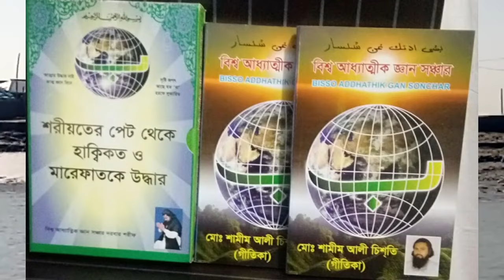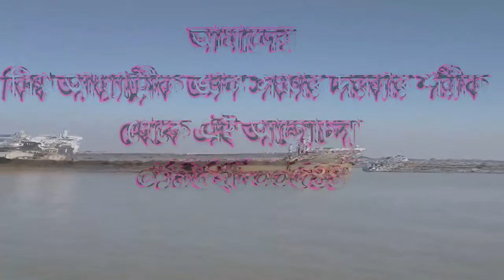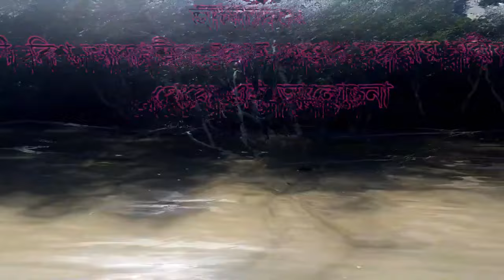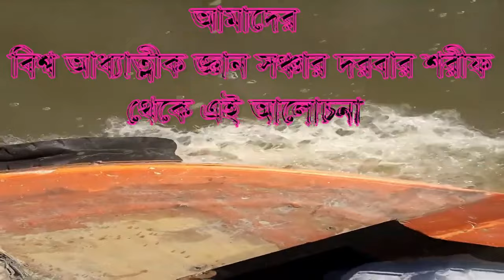একজন ব্যক্তির বাবা মা বড় না গুরু বড় ,ek jon bektir kace baba ma boro na goro bobr